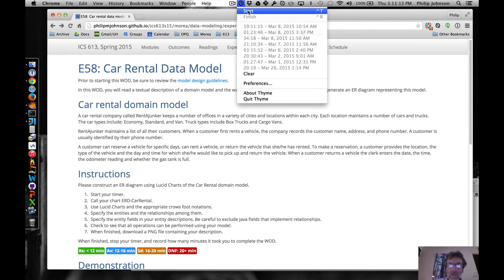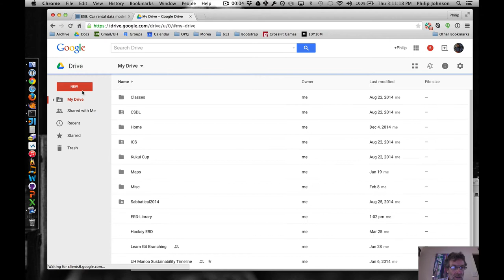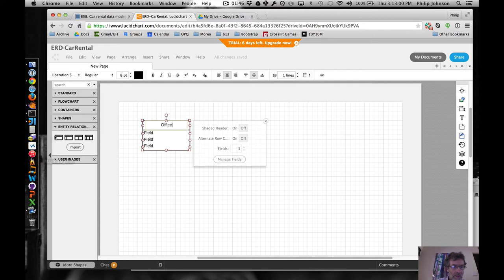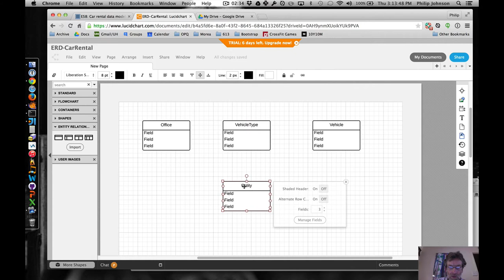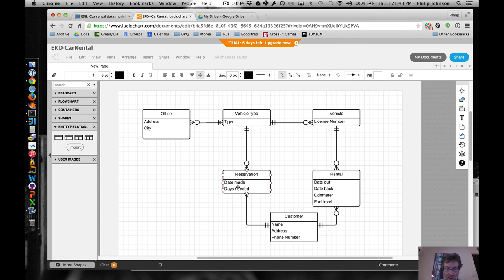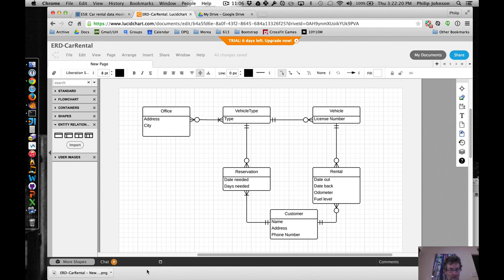E58: Car Rental Data Model